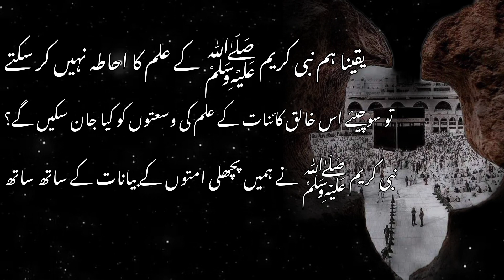QAYAMAT KI NISHANIYA 😭😭😭 {بدبخت حبشی کا خانہ کعبہ کو گرانا}